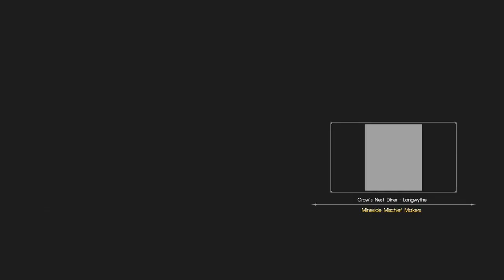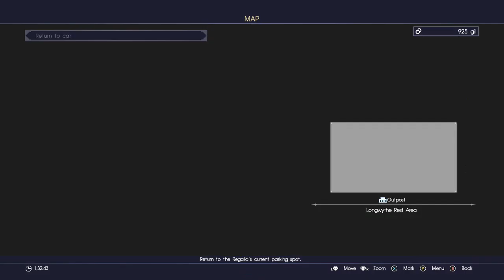Final Fantasy 15 Part 3